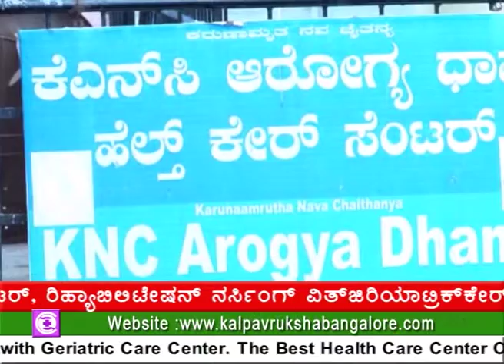Rehabilitation Center for Women and men, District Disability Rehabilitation Centers Dementia